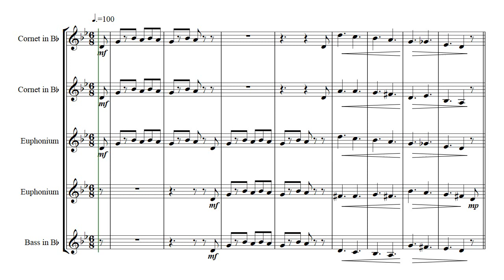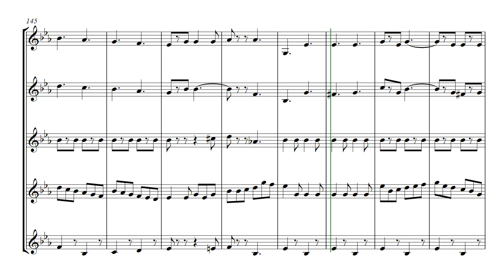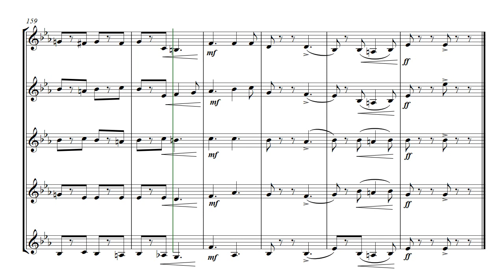The Teddy Bears' Picnic - brass quintet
The Teddy Bears' Picnic  -  arranged for brass quintet
Originally composed by JW Bratton.
Arranged here for a brass quintet using all Bb instrumentation.
A super piece for those afternoons in the park.